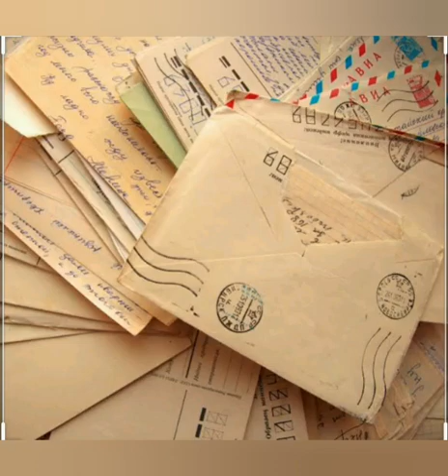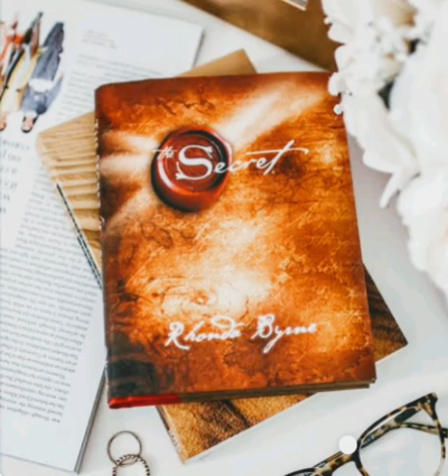The secret book - ragasiyam - introduction part 1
This book is written by Rhonda Byrne and in this video it is explained in tamil